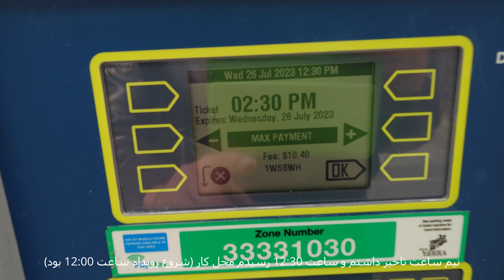واکنش همکارهای خارجی به غذای ایرانی | Persian Cuisine and the reaction of my workmates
وارد محل کار جدید شدم و تو هفته اول یه رویداد داشتیم که بهمون گفتن هر کس هر ملیتی داره یه غذا درست کنه یا از یه رستوران یه چیزی بگیره بیاره با هم به اشتراک بزاریم دور همی، منم از اونجایی که عامر (رستوران دورچینو) رو از قبل میشناختم رفتم سمتش و دوتا سینی گفتم برام بچینه که ببرم برای همکارها. حدود نیم ساعت دیر کردم، ولی خب خیلی لذت بردن! روم نشد کامل از همشون فیلم بگیرم چون تازه وارد محیط کار شدم راحت نبودم ولی خب نظراتشون خیلی مقبت بود و خیلی خوششون اومده بود.
We had international food day and I decided to treat my workmates at my new workplace with some fancy Persian Food. They loved it! and you can see their reaction in the video as well.